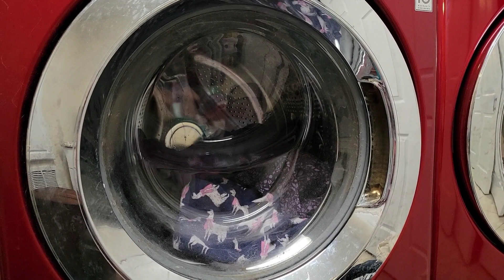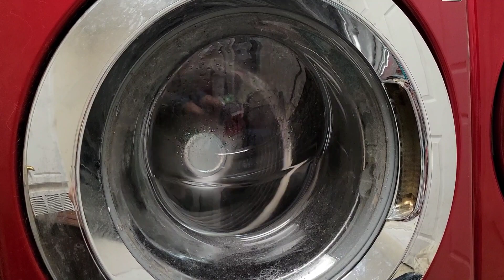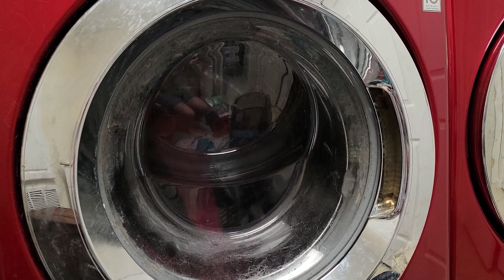Washing Machine ASMR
Listen to the pleasant sound of the washing machine.